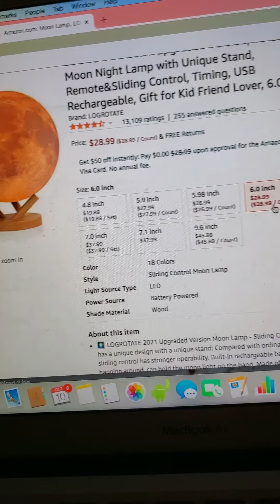Amazon advertisement has me laughing out loud 🤣